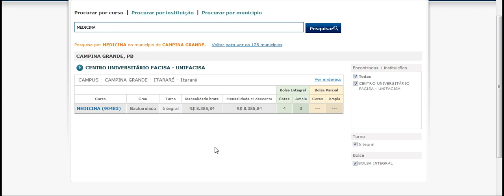MEDICINA CAMPINA GRANDE, PB CENTRO UNIVERSITÁRIO FACISA UNIFACISA